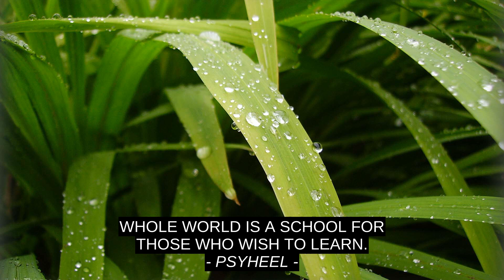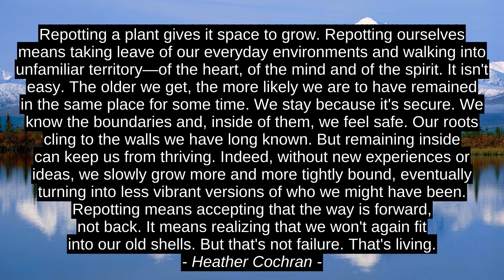Bunny Meyer Best 4 Motivation Cites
Heather Cochran, Goitsemang Mvula, PSYHEEL, Bunny Meyer, quotes, top, citation, inspiration, motivation, success, best